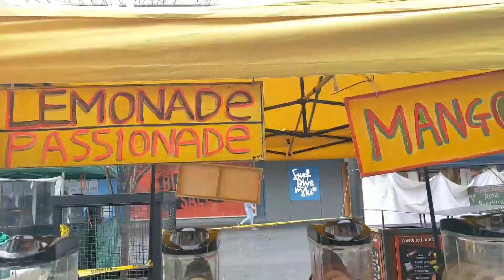Wollongong NSW / วอลลองกอง ออสเตรเลีย